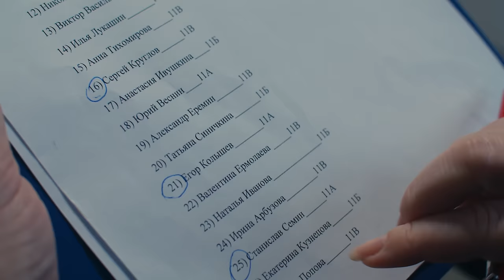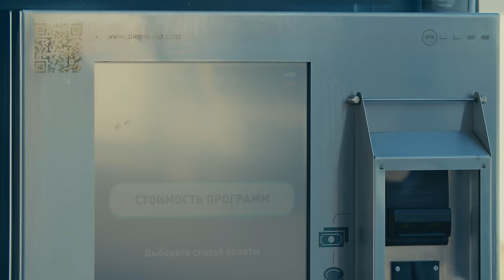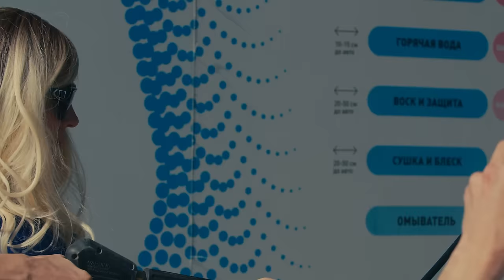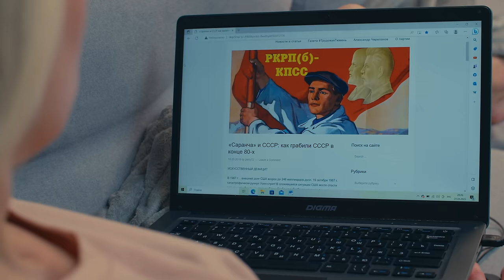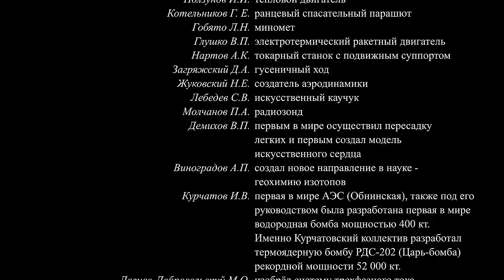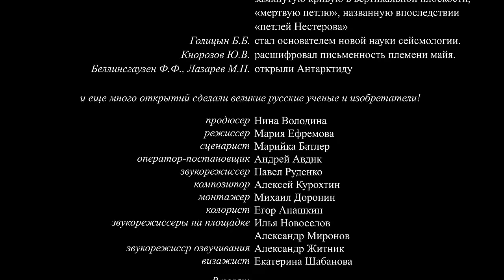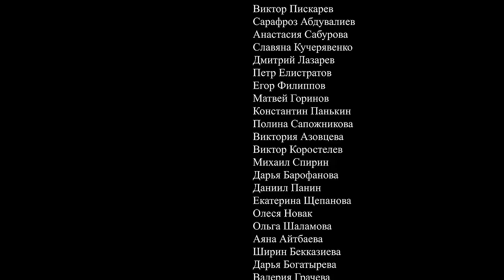ПРЕМЬЕРА 2024! Охота на русского гения. Приключенческая Мелодрама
ОХОТА НА РУССКОГО ГЕНИЯ. Приключенческая Мелодрама

Год: 2024
Страна: Россия
Учитель химии находит способ определения будущего человека по биоматериалу. За разработкой открывает охоту ЦРУ
Режиссёр:Мария Ефремова
Актёры:Владимир Цупка, Мария Ефремова, Александр Удалов

В одной из обычных московских школ честно трудится одаренный учитель химии Игорь Сарочкин. В результате нескольких лет напряженной работы ему удается изобрести уникальное вещество, благодаря которому можно определить судьбу человека и его врожденные наклонности к благородным поступкам или преступным действиям. Американские спецслужбы подсылают к ученому его бывшего одноклассника Ворофеева, который давно живет в США и работает в ЦРУ. Предателю удается выкрасть образец вещества из лаборатории Сарочкина. Однако воспользоваться образцом без секретной формулы, которую химик держит в голове, не удастся никому. Чтобы защитить гениального ученого и дать ему возможность реализовать свой проект, генерал ФСБ разрабатывает хитроумный план. Майору ФСБ Дарье Тимофеевой предстоит сблизиться с Игорем, используя легенду первой любви ученого, с которой он не виделся целых семнадцать лет.